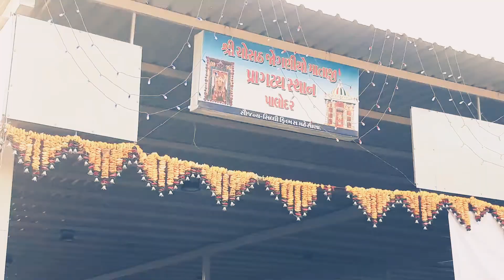Jay jogni maa palodar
હે ચોસઠ જોગણી માં